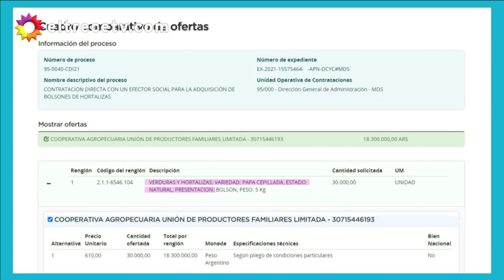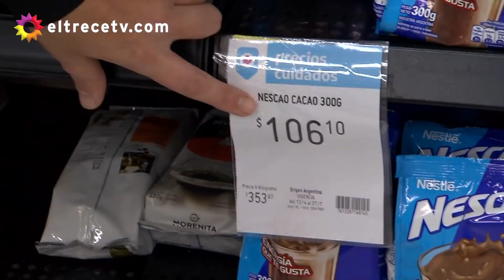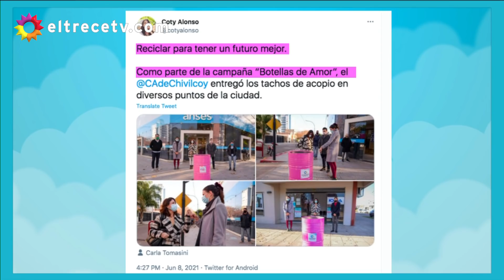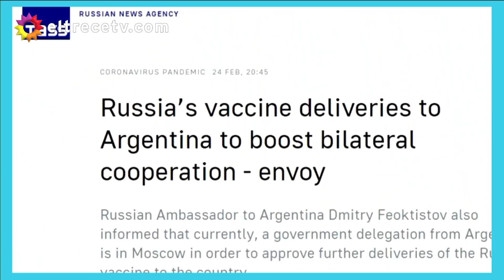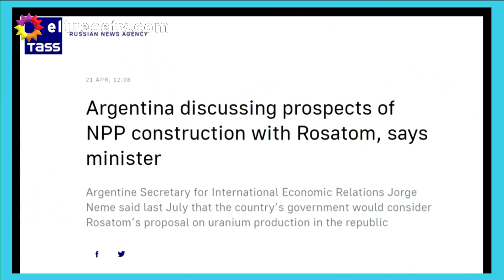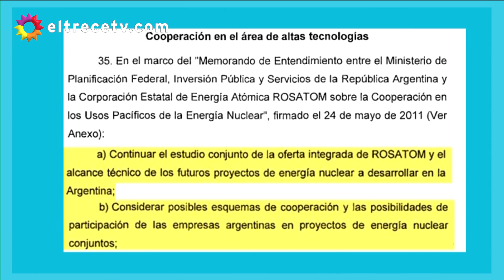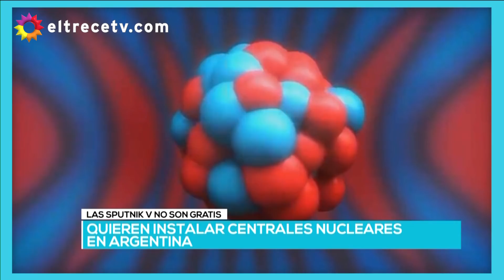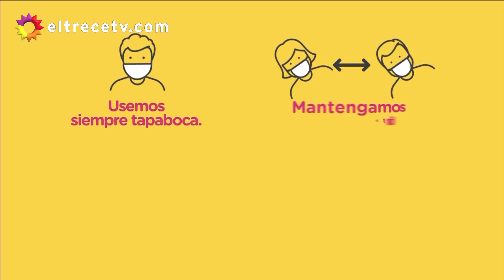PPT Box - Periodismo Para Todos - Programa 13/06/21 ¿Qué está tramando Rusia con América latina?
Programa emitido el domingo 13 de junio de 2021 en eltrece.